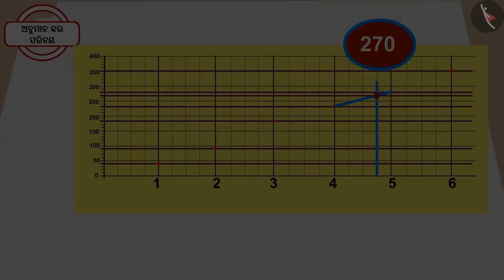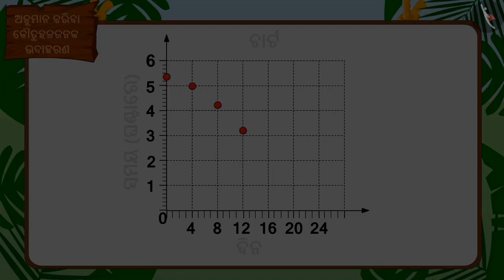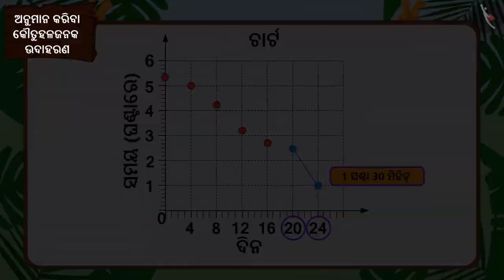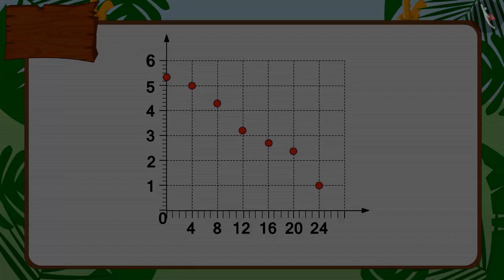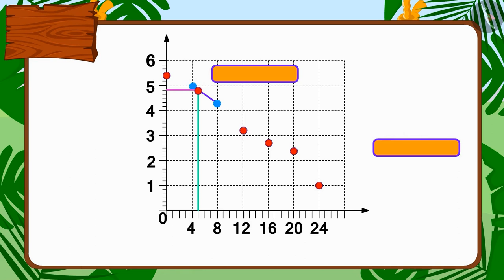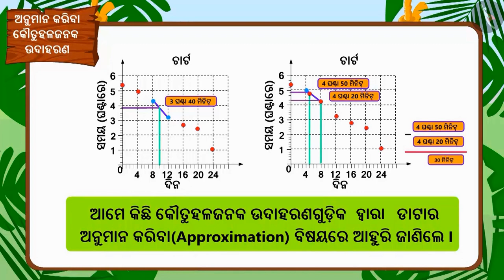ତଥ୍ୟ ଆକଳନ | Part 2/2 | Approximation of data | Odia | Class 5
Class 5 | ତଥ୍ୟ ଆକଳନ | Part 2/2 | Approximation of data | Odia | Class 5

TicTacLearn Video
Interactive Videos